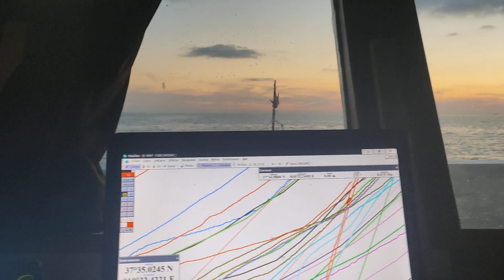(SF2416 مركب صيد البحري التونسي (الخبور